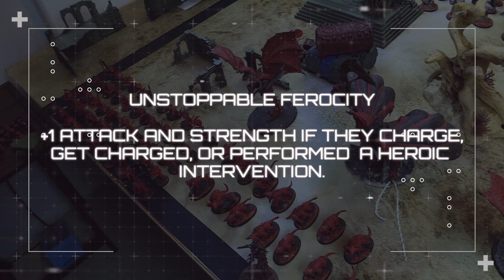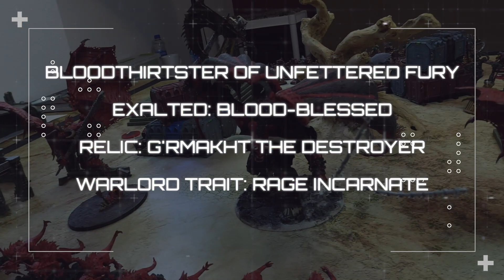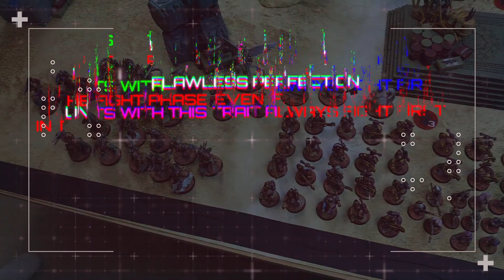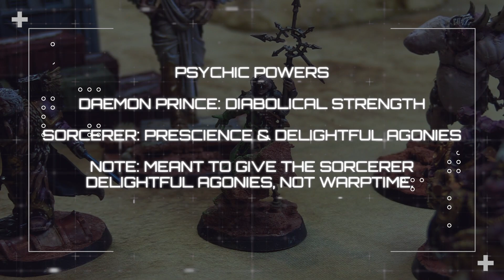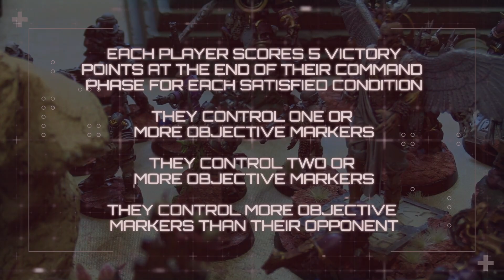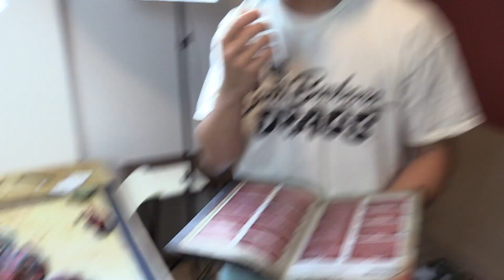Warhammer 40,000 Battle Report: Emperors Children vs Khorne Chaos Daemons 2000Pts (9TH EDITION)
In our 2nd 9th edition Warhammer 40k battle report special guest Jonathan brings his vile horde of Khorne Chaos Daemons vs their bitter rival, the Slaanesh devoted Emperors Children commanded by Dillon. Who will come out on top on this war of the gods?

Mission: Scorched Earth
Points: 2000

LISTS (IGNORE THE BATTLESCRIBE POINTS VALUES and DETACHMENT BONUSES)

++ Battalion Detachment +5CP (Chaos - Daemons) [105 PL, -4CP, 1,540pts] ++
+ Configuration +
Chaos Allegiance: Khorne
+ Stratagems [-1CP] +
Rewards of Chaos (1 Relic) [-1CP]
+ HQ [51 PL, -2CP, 650pts] +
Bloodthirster of Insensate Rage [17 PL, 230pts]: Great axe of Khorne
Bloodthirster of Unfettered Fury [17 PL, -1CP, 210pts]: Axe of Khorne, Exalted Bloodthirster [-1CP], G'rmakht the Destroyer, Lash of Khorne, Rage Incarnate, Warlord
Bloodthirster of Unfettered Fury [17 PL, -1CP, 210pts]: Armour of Scorn, Axe of Khorne, Exalted Bloodthirster [-1CP], Lash of Khorne
+ Troops [16 PL, 280pts] +
Bloodletters [4 PL, 70pts]
. 9x Bloodletter [63pts]: 9x Hellblade
. Bloodreaper [7pts]: Hellblade
. Bloodreaper [7pts]: Hellblade
. Bloodreaper [7pts]: Hellblade
. Bloodreaper [7pts]: Hellblade
+ Elites [12 PL, -1CP, 240pts] +
Bloodcrushers [12 PL, -1CP, 240pts]: Banner of Blood [-1CP]
. 5x Bloodcrusher [10 PL, 200pts]: 5x Hellblade, 5x Juggernaut's Bladed horn
. Bloodhunter [2 PL, 40pts]: Hellblade, Juggernaut's Bladed horn
+ Fast Attack [16 PL, 210pts] +
Flesh Hounds [8 PL, 105pts]
. 7x Flesh Hound [105pts]: 7x Gore-drenched fangs
+ Heavy Support [10 PL, 160pts] +
Skull Cannon [5 PL, 80pts]: Skull cannon
. Bloodletter Crew: Hellblades
. Bloodletter Crew: Hellblades
++ Patrol Detachment (Chaos - Daemons) [15 PL, 265pts] ++
+ Configuration +
Chaos Allegiance: Khorne
+ HQ [11 PL, 195pts] +
Blood Throne [6 PL, 105pts]: Blade of Blood
. Attendants: Hellblades
Skullmaster [5 PL, 90pts]: Blade of Blood, Juggernaut's Bladed horn
+ Troops [4 PL, 70pts] +
. Bloodreaper [7pts]: Hellblade

(Chaos - Chaos Space Marines) [115 PL, 1,945pts, -1CP] ++
+ Configuration +
Legion: Emperor's Children
+ Stratagems +
Gifts of Chaos (1 Relic) [-1CP]
+ HQ +
Chaos Lord with Jump Pack [6 PL, 102pts]: 6. Loathsome Grace, Bolt pistol, Mark of Slaanesh, Power axe, Power sword, The Murder Sword, Warlord
Daemon Prince with Wings [9 PL, 168pts]: Diabolic Strength, Hellforged sword, Raiment Repulsive, Warp bolter, Wings
. Slaanesh
Sorcerer [6 PL, 88pts]: Bolt pistol, Force sword, Mark of Slaanesh, Prescience, Warptime
+ Troops +
Chaos Cultists [9 PL, 88pts]: Mark of Slaanesh
. 21x Chaos Cultist w/ Autogun: 21x Autogun
. Cultist Champion: Autogun
Noise Marines [11 PL, 193pts]
. 2x Marine w/ Blastmaster: 2x Blastmaster, 2x Bolt pistol, 2x Frag & Krak grenades
. 7x Marine w/ Sonic blaster: 7x Bolt pistol, 7x Frag & Krak grenades, 7x Sonic Blaster
. Noise Champion: Bolt pistol, Combi-plasma
+ Elites +
Chaos Terminators [20 PL, 341pts]: Mark of Slaanesh
. Chaos Terminator Champion: Chainfist, Combi-bolter
. Terminator: 2x Lightning Claw
. Terminator: Combi-bolter, Power fist
. Terminator: Chainfist, Combi-bolter
. Terminator: Chainfist, Combi-bolter
Mutilators [6 PL, 105pts]: Mark of Slaanesh
. 3x Mutilator: 3x Fleshmetal weapons
+ Heavy Support +
Havocs [7 PL, 162pts]: Mark of Slaanesh
. Aspiring Champion: Chainsword, Combi-bolter
. 2x Havoc w/ lascannon: 2x Frag & Krak grenades, 2x Lascannon
. 2x Havoc w/ missile launcher: 2x Frag & Krak grenades, 2x Missile launcher
Maulerfiend [7 PL, 122pts]: Lasher tendrils, Mark of Slaanesh
Obliterators [12 PL, 190pts]: Mark of Slaanesh
. 2x Obliterator: 2x Crushing fists, 2x Fleshmetal guns